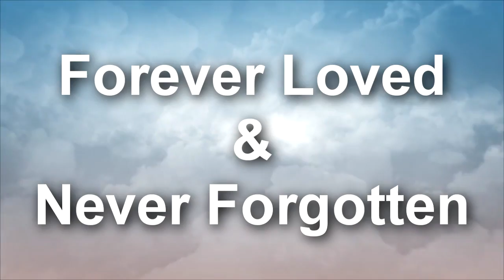Gunner's Mate Chief Petty Officer Donald F Chaffin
The family of Gunner's Mate Chief Petty Officer Donald F. Chaffin (Ret) has invited the Patriot Guard Riders to honor their hero for his service and sacrifice to his country. We are honored to do so.

GMC Chaffin's lengthy 32 1/2 years of service in the US Navy extended from August 1975 to January 2008. Active duty assignments 1975 to 1979 included assignments aboard the USS Gray and USS Knox.  He served in the Naval Reserves from 1979 to 2006 in a variety of assignments; then volunteered for active duty in support of Operation Noble Eagle/Enduring Freedom in Afghanistan.  His rank at time of discharge was GMC (Gunners Mate Chief Petty Officer).

Medals and awards earned were numerous. They include Joint Service Commendation medal, Navy Commendation medal, Army Commendation medal, Navy Achievement Medal (2), Combat Action Ribbon, Presidential Unit Citation, Joint Meritorious Unit Award, Navy Unit Commendation (2), Meritorious Unit Commendation (3), Navy "E" Ribbon, Good Conduct Medal, Korean Defense Service Medal, Outstanding Volunteer Service Medal, Sea Service Deployment Ribbon (2), Navy and Marine Corps Overseas Service Ribbon (3), Armed Forces Reserve Medal w/"M", Device and Silver Hourglass.

Following his extensive military service Donald worked for the Corona Unified School District.  He was very active in his local American Legion Post and loved golf.

Donald is survived by his mother, one sister, six children and three grandchildren.

NOTE: This mission posting is to facilitate your voluntary participation in honoring this Military Veteran.  For those interested, and all are welcome, please see the time table below if you would like to participate.

Time Table for Wednesday, 25 May 2016:

1300 Stage at Riverside National Cemetery, 22495 Van Buren, Riverside, CA 92518. Family at staging area #4, PGR stage north of area #8.
1315 Mission Briefing
1345 KSU to assigned shelter for flag line and full military honors

R/C:  Vern Grimshaw
SoCal PGR Ride Captain
“Lead with Respect; Serve with Compassion"